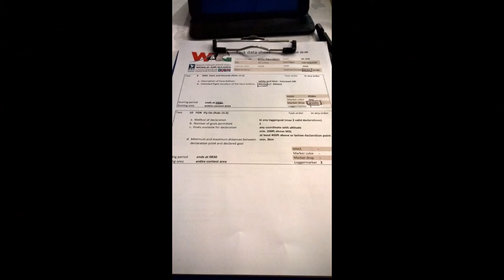WAG Dubai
World Air Games 2015, Dubai 01 - 12/12/2015, Pilot Steven Vlegels Belgium